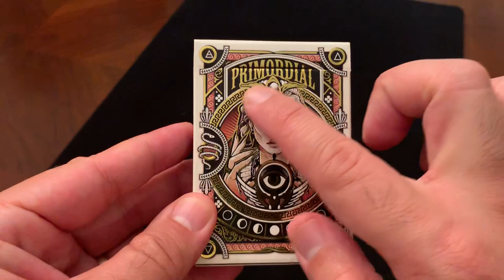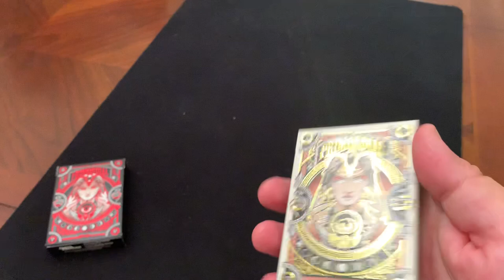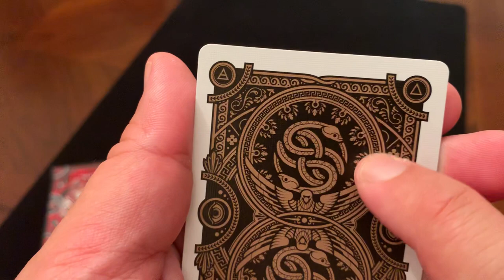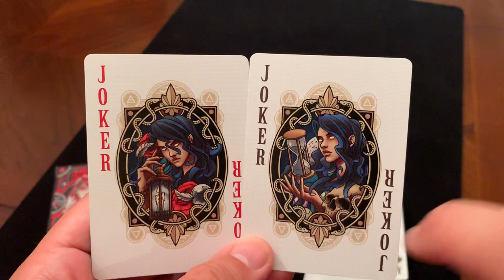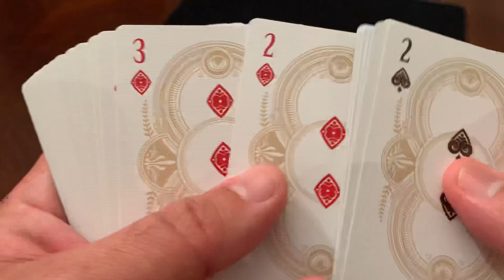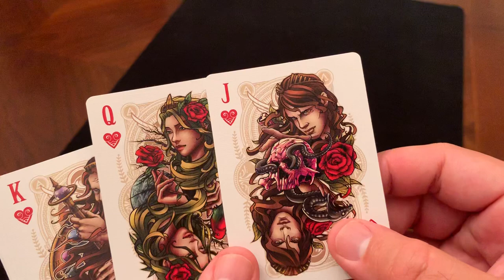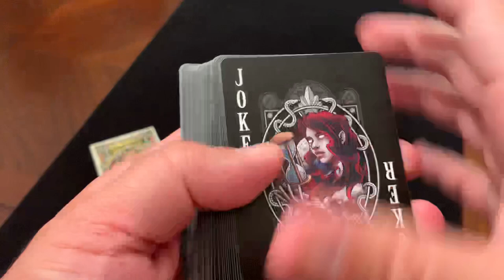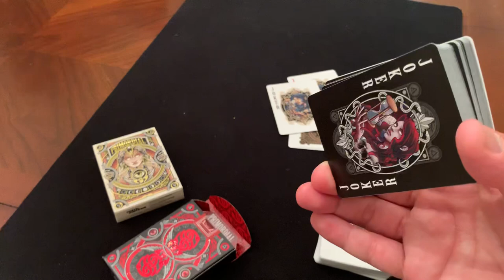Primordial Aether/Chaos - Costa Pantazis Kickstarter - Deck Review!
Costa Pantazis and Blackout Brothers teamed up to find this niche in Greek Mythology celebrating the original powers of the earth - the primordial beings. This dark and beautiful deck brings them to life in a facinating style. I love the art and the tucks are striking. Definitely worth a look!

UPDATE!! They will be available on Murphy’s Magic and PlayingCardDecks.com soon! PCD will even be stocking the limited guided edition!